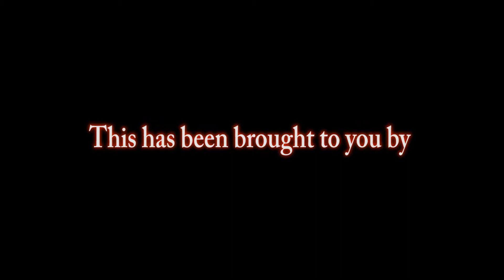Erika Roman Foundation Softball Game 080613 Part3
It was a blast raising money for a great cause! The Erika Roman Foundation shows love back to the community. We Celebrate the lives of Erika Roman and Vivian Rivera and all those lost to Cancer.